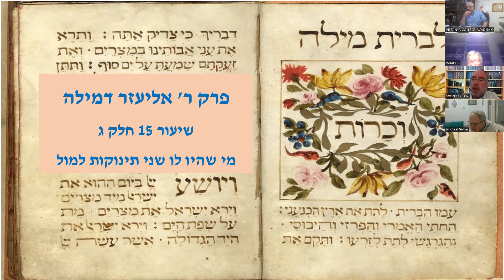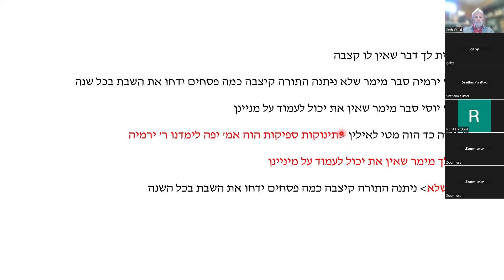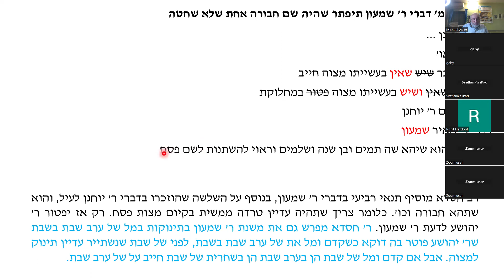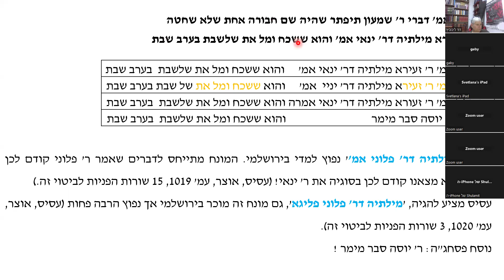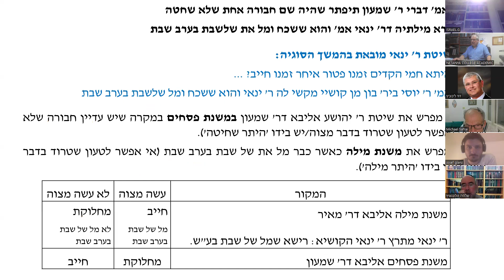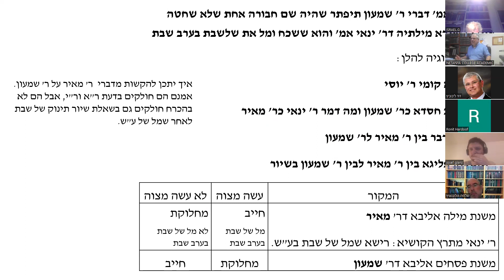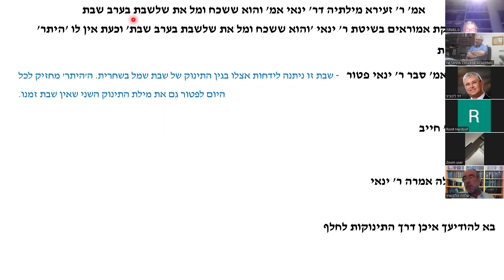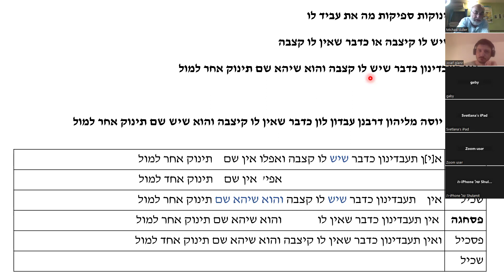שיעור 15 שבת יט, ד מי שהיו לו שני תינוקות למול (חלק ג)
המשך דיון בסוגיה חמורה זו, בשיעור זה נידונו השורות 447: 3 - 10